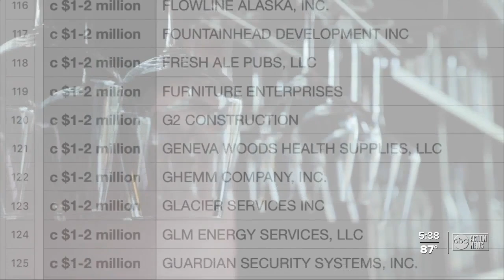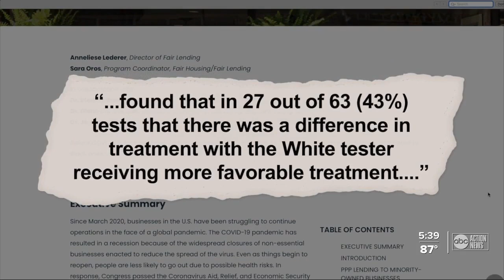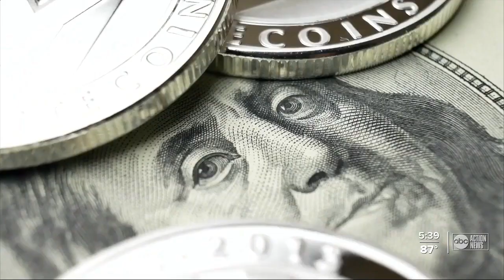There was disparity in minority loans amid pandemic